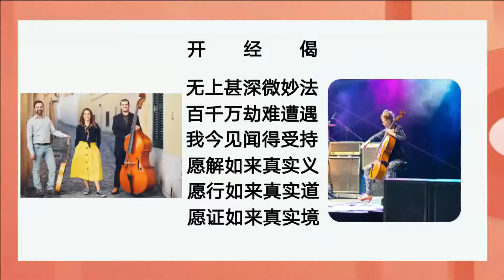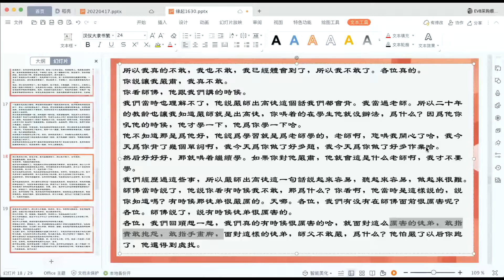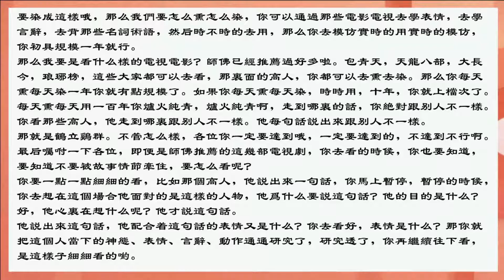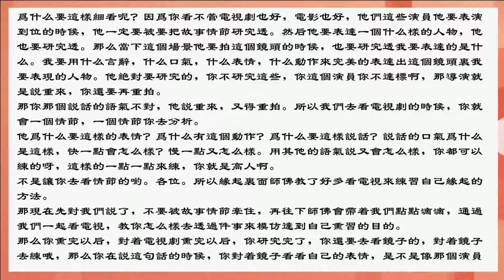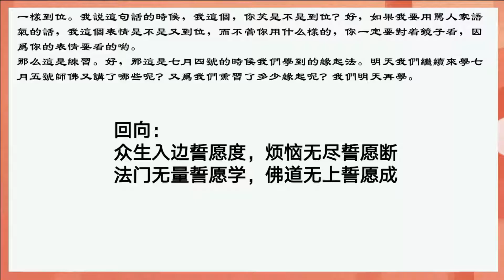佛陀行協會會長講法記錄 026 20220417